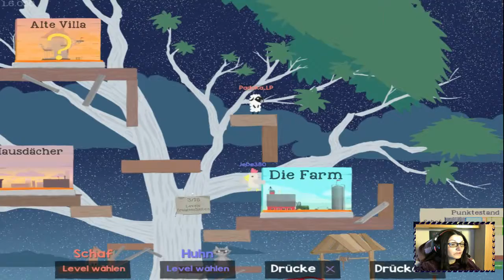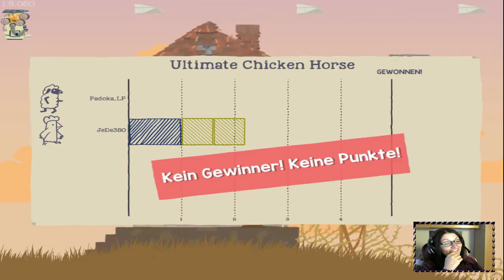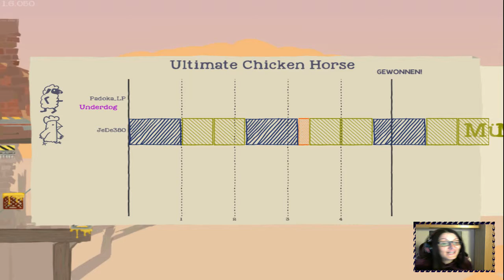CREW #015 | Ultimate Chicken Horse -Wir albern herum!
[ Multiplayer ] [ Cam ]

Das lustige Wettrennen zum Ziel kann beginnen.

Runde um Runde bauen wir uns krassere Fallen in den Weg.

Dabei werden wir des öfteren durch eben diese Fallen sterben.

Wir haben viel zu lachen...

Mitspieler

Plattform: PC